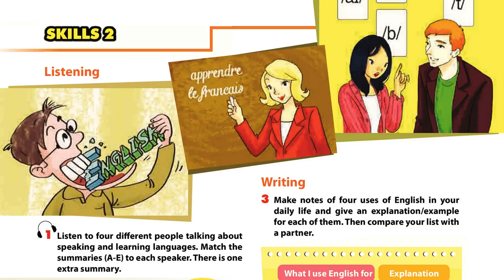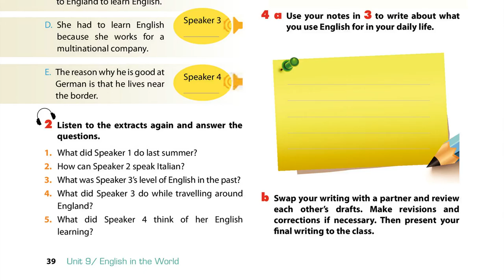Luyện Nghe TIếng Anh Lớp 9 unit 9, Skils 2, Listening, 2 Listen to the extracts again